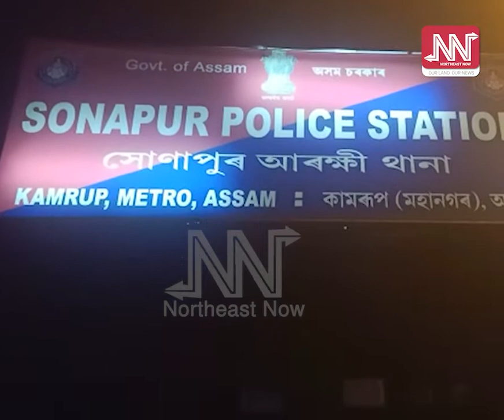Lockdown ৰ মাজতেই সোণাপুৰত ট্ৰাকৰ syndicate চলাইছে কোনে?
লকডাউনত সোণাপুৰত চলিছে চিণ্ডিকেট। সোণাপুৰৰ ষ্টাৰ চিমেন্ট প্লান্টৰ ট্ৰাক চলাচলৰ নামত চলিছে চিণ্ডিকেট। লকডাউনৰ মাজতো বহিঃৰাজ্যৰ পৰা সোণাপুৰৰ চামতা পথাৰত থকা ষ্টাৰ চিমেন্ট প্লান্টলৈ নিতৌ আহি আছে শ শ ট্ৰাক। কোনে চলাইছে এই চিণ্ডিকেট?